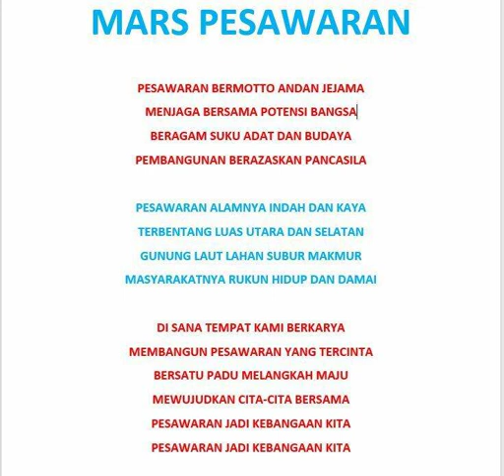MARS PESAWARAN_LAGU DAN LIRIK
Full lagu dan lirik Mars Kabupaten Pesawaran, karaoke Mars Pesawaran, lomba mars pesawaran